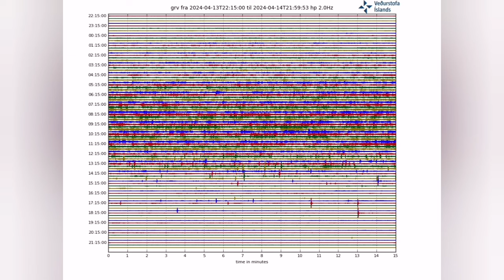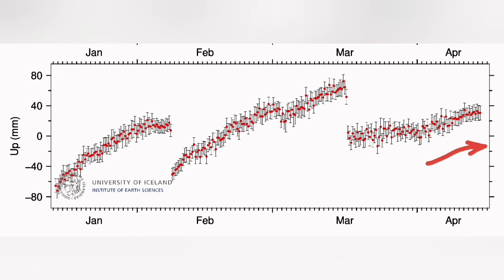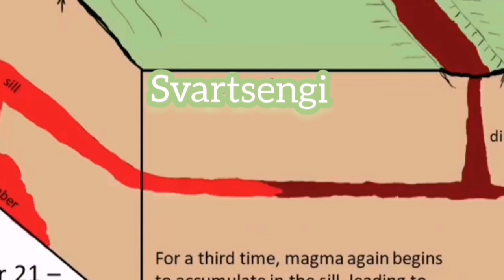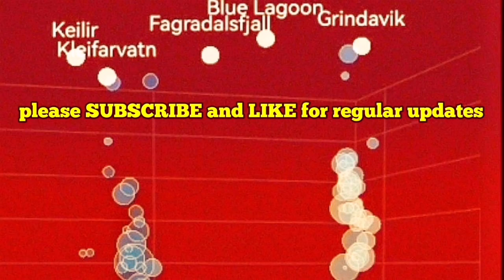New Earthquake Swarm Under Svartsengi Volcanic System, Iceland Volcano Eruption Update, Tremors